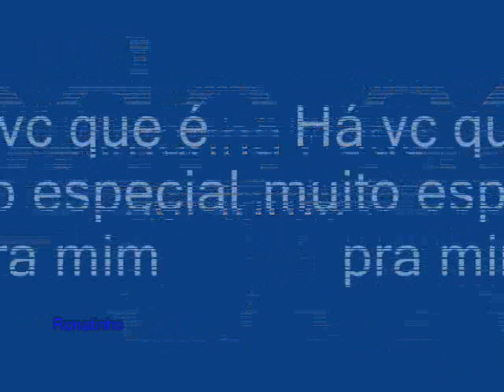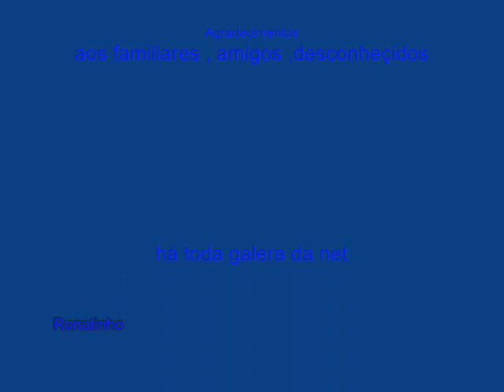Amanha poder ser tarde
Um poema